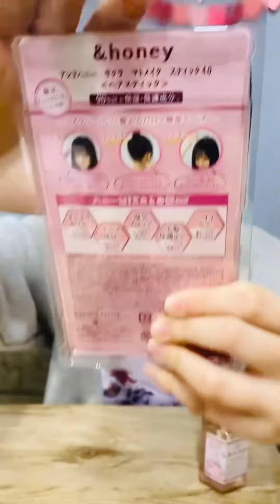【小学生女子がヘアケア⁉️👧】&honeyの期間限定の商品を使ってみた【東京渋谷原宿Kawaii】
最近、&honeyのシャンプーやトリートメントを使っていて良かったので、このヘアオイルとヘアスティックを選びました💡

香りも良く、しばらくハマって使いそうです😊
皆さんのオススメのヘアケアグッズがあれば教えてください💖
#&honey
ーーー
I tried &honey's cherry blossom scent limited time product ✨

I've been using &honey's shampoo and treatments recently, so I chose this hair oil and hair stick.

The scent is also good, and it seems to be addicted to use for a while 😊
Please let me know if you have any recommended hair care products 💖
and honey
#&honey
honey shampoo
hair care
elementary school students
ーーー
J'ai essayé le produit à durée limitée au parfum de fleur de cerisier de &honey ✨

J'utilise le shampoing et les traitements de &honey's depuis peu, j'ai donc choisi cette huile capillaire et ce stick capillaire.

Le parfum est également bon, et il semble être accro à l'utiliser depuis un moment 😊
S'il vous plaît laissez-moi savoir si vous avez des produits de soins capillaires recommandés 💖
et miel
#&chéri
shampoing au miel
produits de beauté
soin des cheveux